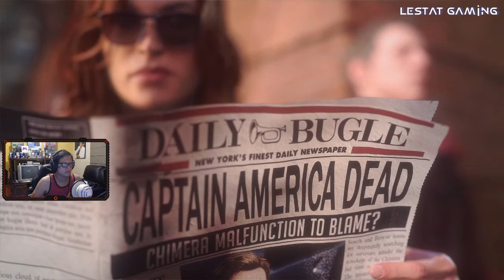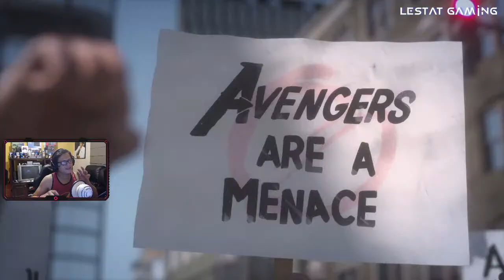Así es Marvel's Avengers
¿Quieres Jugar Conmigo?Agregame!!
Mi Gamertag : LestatGaming271
PlayStation ID: LestatGaming29
Steam: LestatGaming29
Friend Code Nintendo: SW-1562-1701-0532